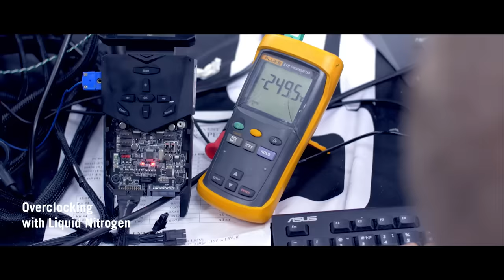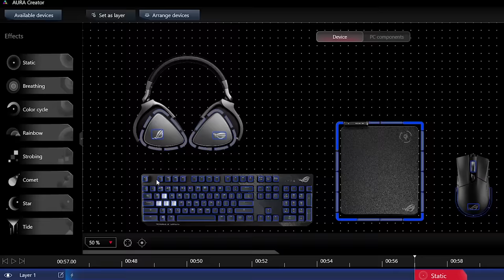The Story of ROG - For Those Who Dare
The Republic of Gamers is a proving ground. It’s where gamers come together to chase excellence and push their limits. It’s where playing it safe is never an option, and each battle scar is a badge of honor — the price of victory.

00:00 - Intro
00:14 - Chapter 1: Innovation
01:04 - Chapter 2: Diversity
02:00 - Chapter 3: Boldness
03:04 - Chapter 4: Crossover
03:37 - For Those Who Dare

RE:IGNITE

Producer & Composer : WeiFan Chang 張衞帆
Featured artists: Emi Evans
Arranger: Masahiro "Godspeed" Aoki (ViViX, Inc.), Shota Nakama (soundtrec)
Recording Director/Coordinator: Shota Nakama (soundtrec)
Vocalist & Lyricist : Emi Evans
Vocalist : David Vives-Price
Guitar : Masahiro "Godspeed" Aoki
Bass : Louis A. Ochoa
Drums : Bruno Valverde
Orchestra: Sofia Session Orchestra
Orchestra Recording Production : Four For Music
Additional Woodwind Recording: Burak Beisr (Flute, Piccolo), Kristin Naigus (Oboe, Clarinet, Bassoon)
Mixing & Mastering : Rich Aitken (Nimrod Studio)
Project manager: Mariusz Borkowski